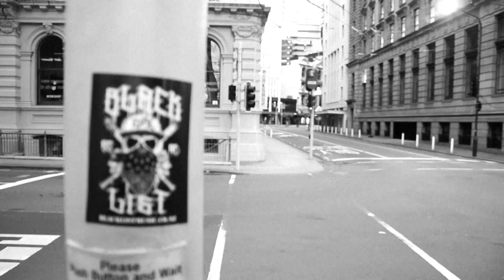Blacklistt - Always (Official Video)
Always is the fifth single released from the self titled Number 1 Album "Blacklistt"

Footage shot on tour, in the recording studio, on stage headlining Homegrown 2014, band practice rooms and writing sessions.

An up close and personal journey through the album creation and onto the stage connecting with their fans.

Blacklistt Always Tour

Friday 23rd May            The Mayfair                New Plymouth
Saturday 24th May        Bodega                       Wellington
Friday 30th May            Altitude Bar                 Hamilton
Saturday 31st May        Powerstation               Auckland
Friday 6th June             Rattle N Hum              Nelson
Saturday 7th June         The Bedford @ CPSA Christchurch